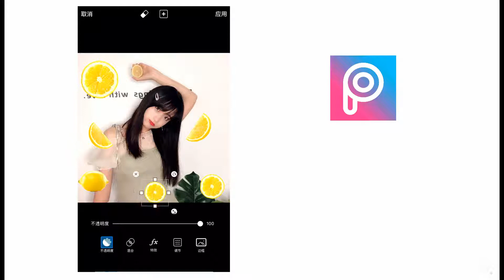小清新都喜欢的p图教程！水果不只用来吃，手把手的贴图教程，秒变元气少女就靠它！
小清新的水果贴图，很适合炎热的夏天。